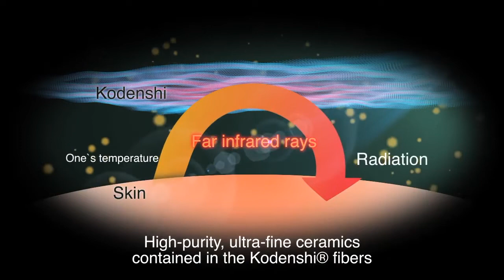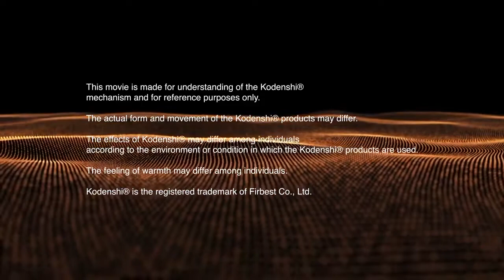How does Far Infrared Rays (FIR) work?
Kodenshi® Fiber

Using state-of-the-art technology to integrate ultra-fine ceramics (diameter 0.3μm) into fiber to enhance the absorption of far infrared rays.

The warmth of the pants is comfortable and natural as it comes from the wearer’s body temperature.

Kodenshi® fiber absorbs the energy (body temperature & far infrared) of the wearer, and then releases the far infrared (body temperature) to the body, thus the user feels comfortable and warm.

Aulora Series: High Quality Compression garments with Far Infrared technology